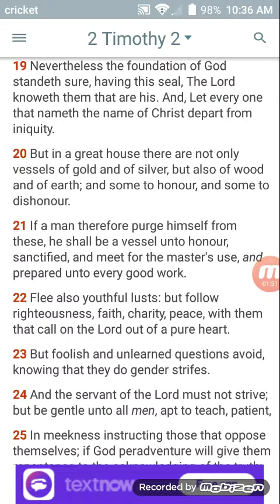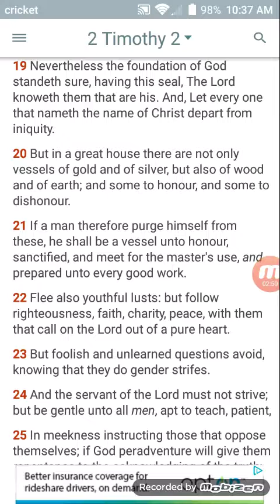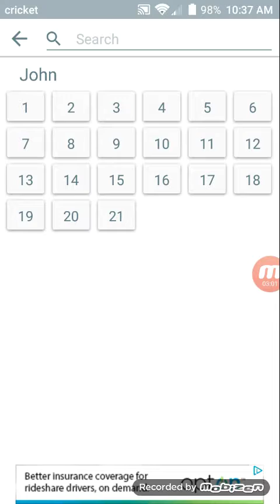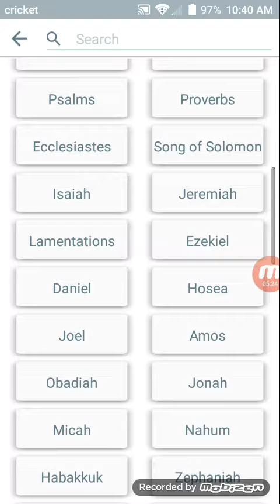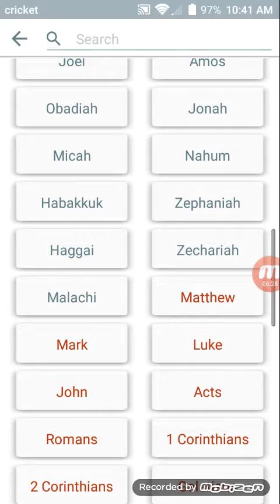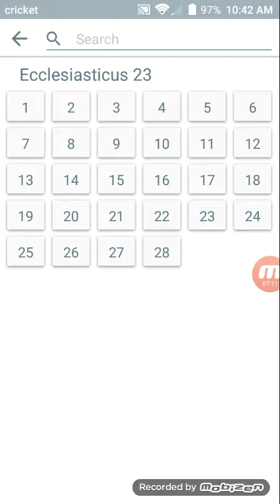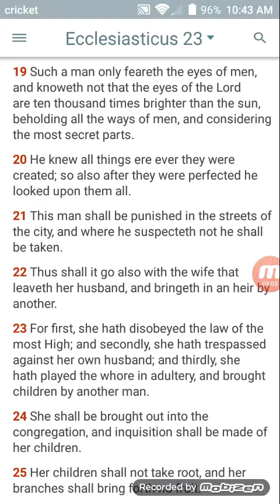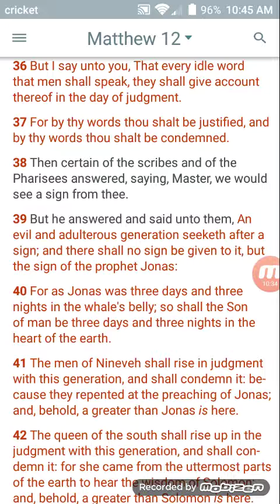The Lord Knows Who Are His...